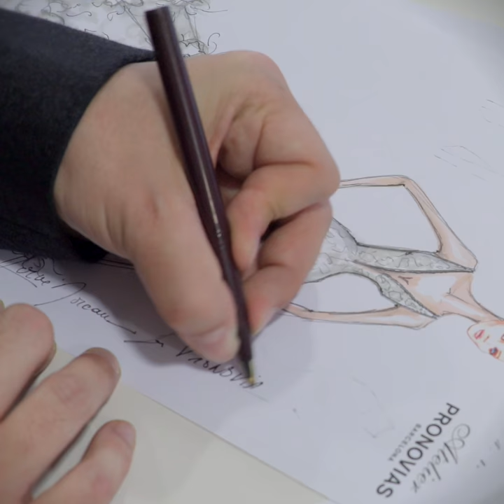InsidethePronoviasatelier - part I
Hervé Moreau sketching the foundations of a new dress... this is where the magic starts. InsidethePronoviasatelier PronoviasFashionShow!